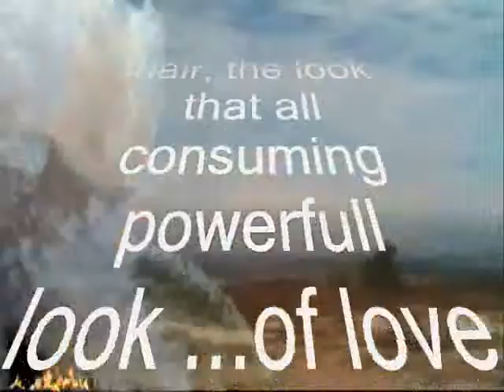your beautifull Black Hair , - Miftachul Wachyudi (Yudee)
do.
do so
Money is an excellent servant, but the host
very bad.